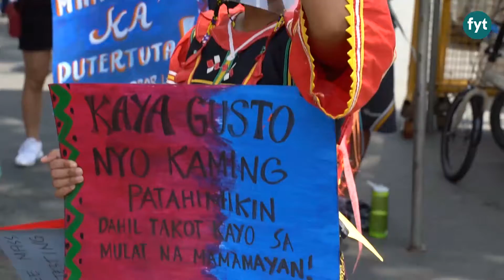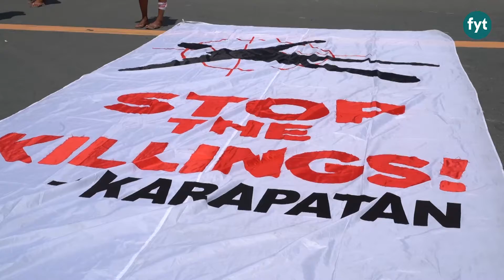WATCH: Scenes from the SONA2020 protest